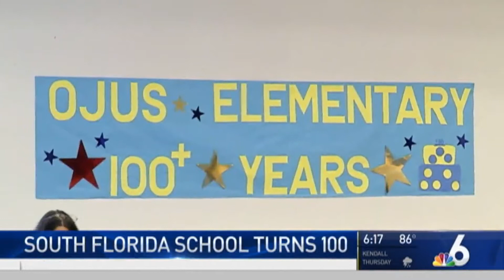OJUS ELEMENTARY 100th ANNIVERSARY celebration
NBC6 helps an elementary school to celebrate its 100th birthday.